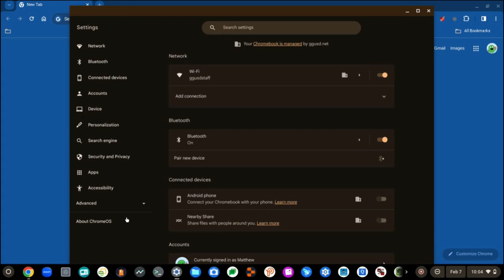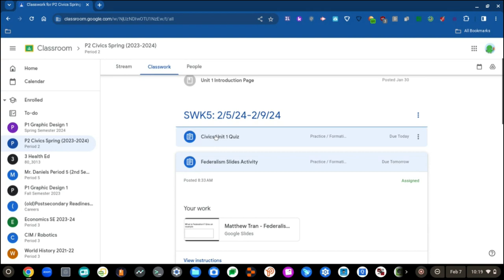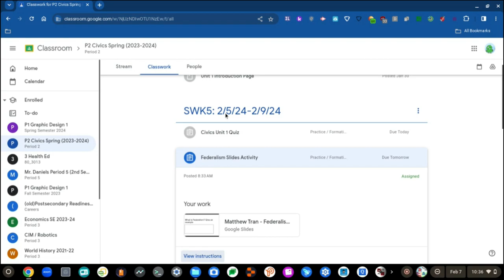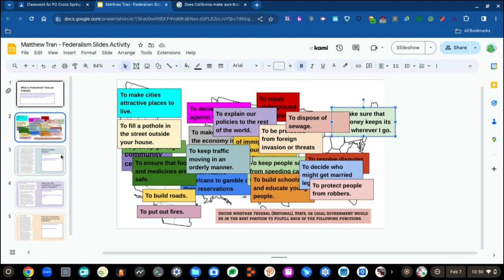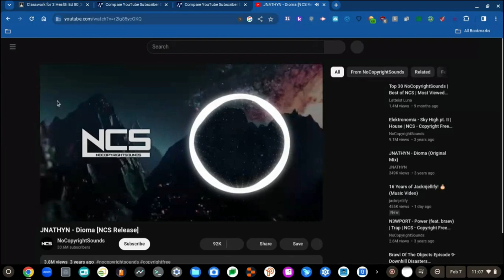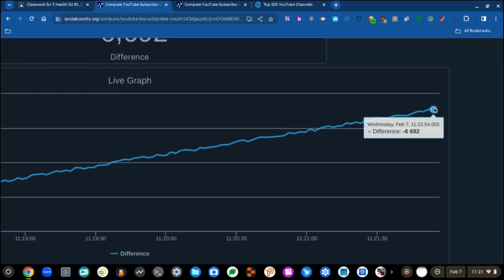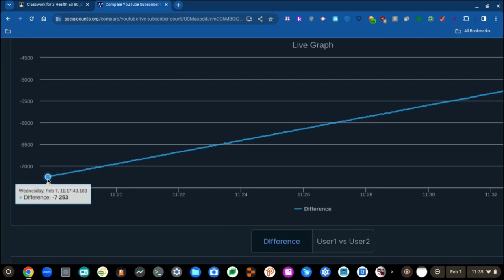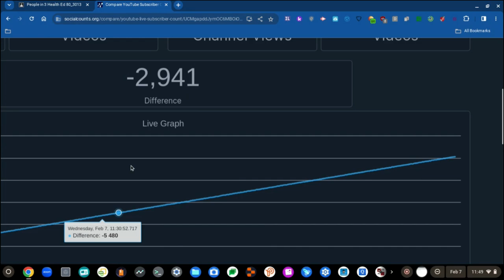RAT 65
65 Recording at School videos down. Four more to go! FOUR THE ALGEBRALIEN MENTIONED! YOZ, AND IT RHYMES!